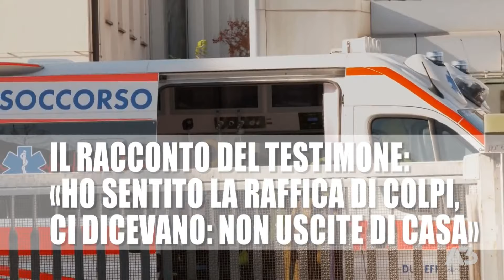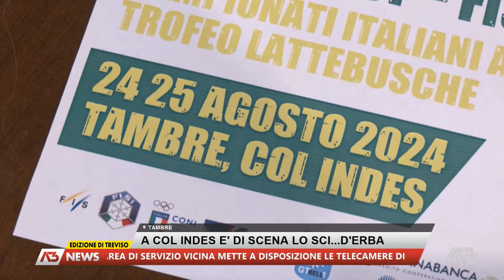A3 NEWS TREVISO | 18/08/2024